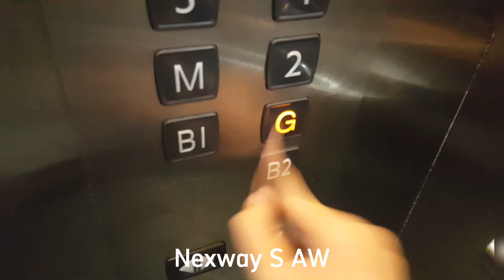(Retake from Shorts) [SHORT RIDE] Mitsubishi Nexway-S AW at VUS English center, HCMC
A nice original Nexway at an English school in HCMC